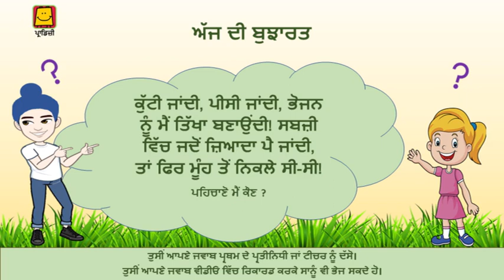Ek Paheli Buzo to Jane - 9 (Punjabi) | ਇੱਕ ਬੁਝਾਰਤ ਬੁੱਝੋ ਤਾਂ ਜਾਣੀਏ - 9